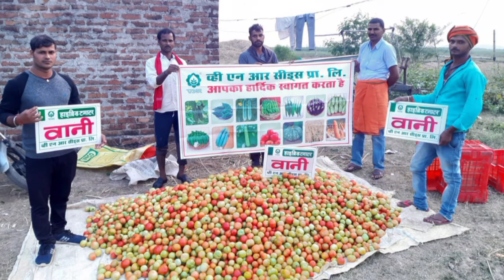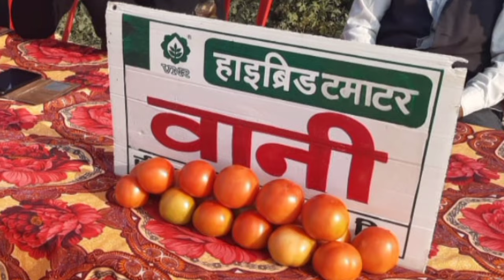सबसे अगेती टमाटर लगाए लाखो कमाए | Best Tomato | टमाटर की खेती कैसे करें | By Krishi Gyan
VNR VANI Tomato लगाए लाखो कमाए | Best Tomato | By Krishi ज्ञान

About this Video - किसान भाइयो आप सभी आज हम बताएंगे की आप सभी को कौन सा टमाटर लगाए जिससे अच्छी पैदावार हो,
किसान भाइयो आप सभी VNR Vani टमाटर लागए

पहली तोड़ाई - 55 दिन

नोट - यहाँ पर दी गई जानकारी किसानो द्वारा दी गई जानकारी से ली गई है इसलिए आप सब जाचे परखे फिर लगाए चेंनल इसकी जिम्मेदारी नहीं लेता